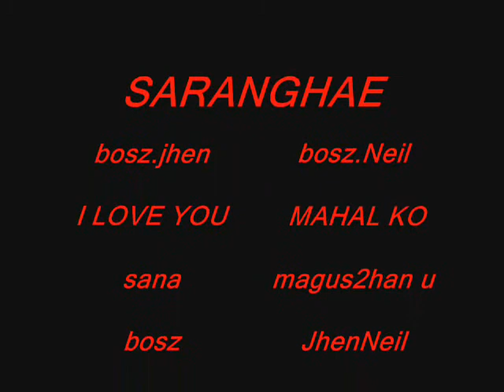bosz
sana magus2han mo bosz